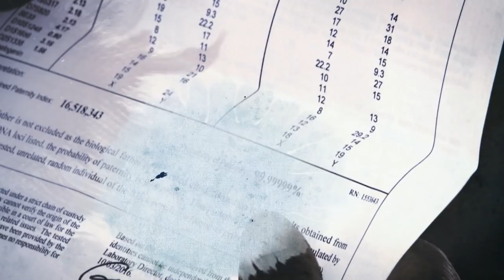Ronnie Dube – uTatakho | Mzansi Magic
Ronnie is emotional after finding out that his biological father is Kaizer Nhlapho and not Vukile Zwakala.